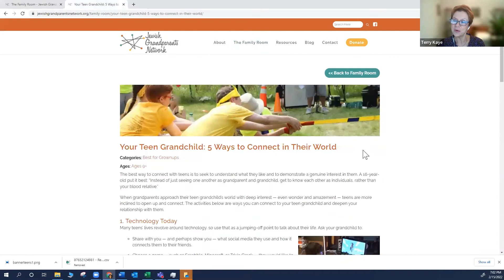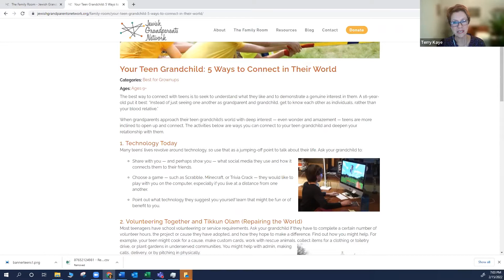What Grandparents Need to Know about Teens and Mental Health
Teen experts Dr. Betsy Stone and Erica Hruby present a sensitive and frank look at teens and mental health.

The Jewish Grandparents Network engages, educates, and celebrates grandparents as an essential influence in Jewish family life. We welcome grandparents from all backgrounds and traditions and embrace the diversity of today’s Jewish families.